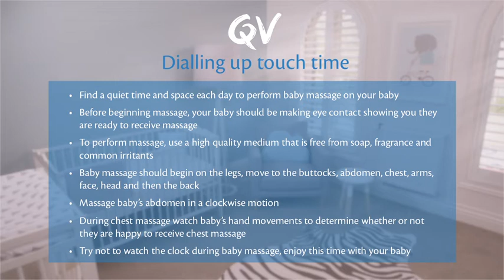Dialling up Touch Time: How to massage your baby